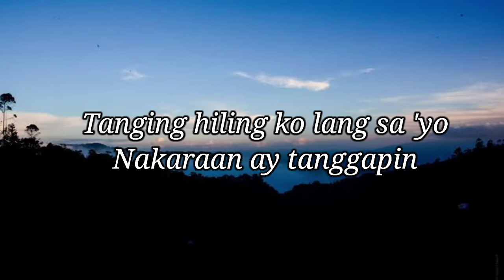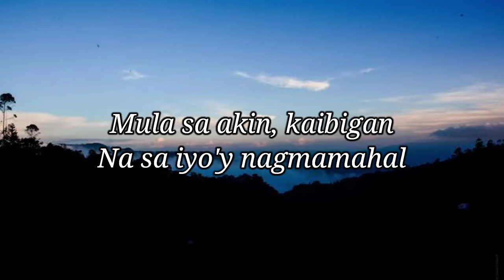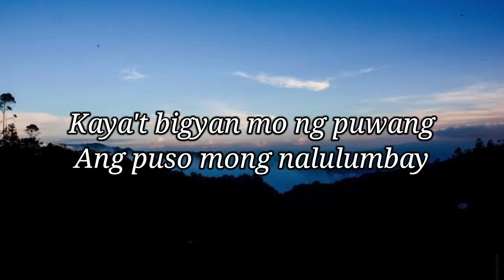USOK (lyrics) By: Asin